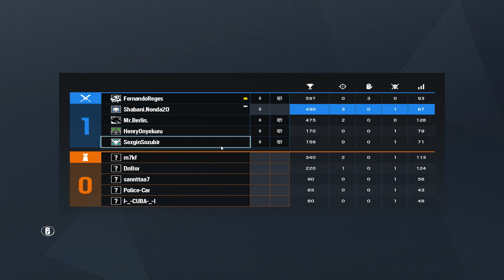THEME PARK 16 KİLL | Operation Steel Wave #12 | Rainbow Six Siege Türkçe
Selam dostlar. Güzel bir maç oldu ve uzun süredir çok oynamadığım iki operatörle oynadım. Özellikle F2 yerine 417 tercih edilebileceğini göstermek istedim. F2 oyunun en iyi silahlarından birisi olabilir fakat 417'yi yabana atmamak gerekiyor.